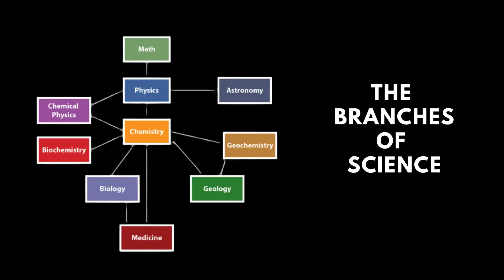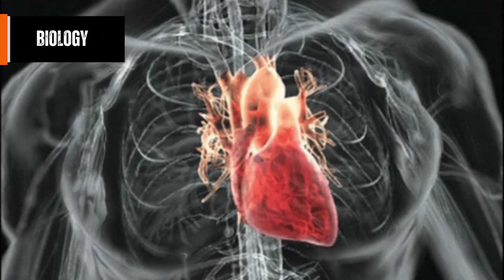The Branches Of Science. A Review.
Science consists of many branches or sub-categories, sub-disciplines. Do you know them all? Here are some of the main ones. Can you add more?

Welcome to our educational journey through the intricate branches of science! In this captivating video, we delve deep into the diverse realms of scientific exploration, shedding light on the remarkable discoveries, innovations, and mysteries that each branch uncovers.

🔬 From the microscopic wonders of biology to the vast cosmic mysteries of astrophysics, we'll take you on a breathtaking tour of the science spectrum.

🧪 Chemistry, physics, earth sciences, and more – we've got it all covered! Whether you're a science enthusiast, a curious learner, or just someone seeking to broaden your horizons, this video is your gateway to understanding the intricacies of the natural world.

🌿 Prepare to be amazed by the beauty of life's building blocks, the laws that govern the universe, and the forces that shape our planet. Join us on this enlightening journey through "The Branches Of Science" and be inspired to explore the countless wonders of our world.

About ELT Buzz English:
Hi! My name is David **Welcome to ELT Buzz English!** We help English language students and teachers, providing compelling, engaging content featuring the English language.  Improve your reading, listening, vocabulary, writing and even speaking of English.

📚 **Free Resources for You:** Teachers - visit our Lesson Library!

Visit us on TeachersPayTeachers too!